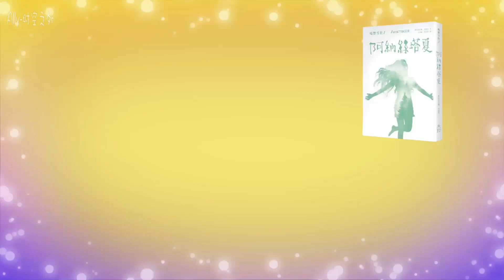雪松系列1 第十八章：飞碟 ？没什么特别！第十九章：大脑－超级计算机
「既然它们能做到人做不到的事，怎么可能没有比人还要聪明 ？」

「这有什么好奇怪的吗 ？蜜蜂也能用自然材质制造具有完美通风与保暖系统的神奇构造，但这并不代表蜜蜂的智力比人还高 。全宇宙没有谁比人更有力量，除了上帝 。」